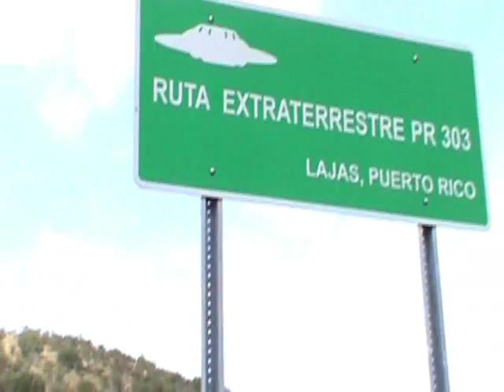Traspaso de la Ruta Extreterrestre 303 de Lajas a Cuco Negron HD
Traspaso de la Ruta Extraterrestre a don Cuco Negro como custodio vitalicio del Rotulo creado y PAGADO por la Puertorican Experimental Research Group, Inc